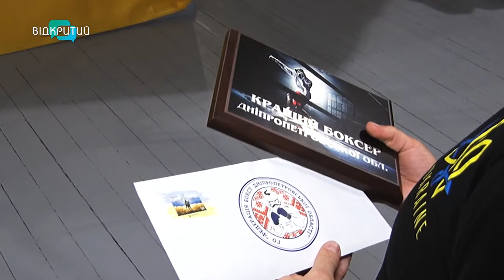У Дніпрі нагородили найкращих боксерів 2023 року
Вони не уявляють своє життя без боксу. У Дніпрі нагородили найкращих боксерів області у 2023 році. Відзначали спортсменів, які представляли Дніпропетровщину не тільки на всеукраїнському, а й на європейському рівні. А також їхніх тренерів.